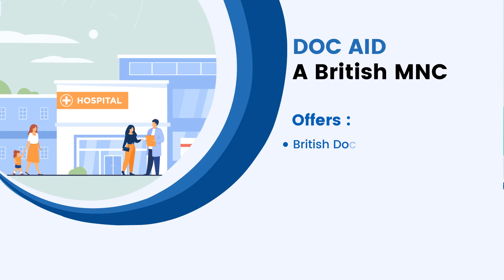Book Doctor Appointment Online | Live Consultation | Doc Aid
Avail healthcare services at home by book doctor appointment online using Doc Aid - Your Online Doctor. Patients can get live consultation and medical care from home.